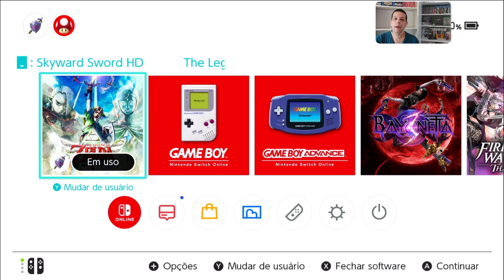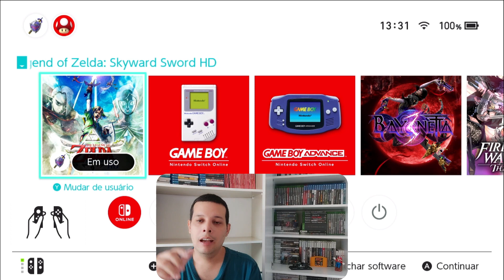The Legend of Zelda Skyward Sword - Sealed Grounds - Imprisoned Round 3 - 74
By TropicalAngel
PSN : TropicalAngel
Xbox Live : TropicalAngel
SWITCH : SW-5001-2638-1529